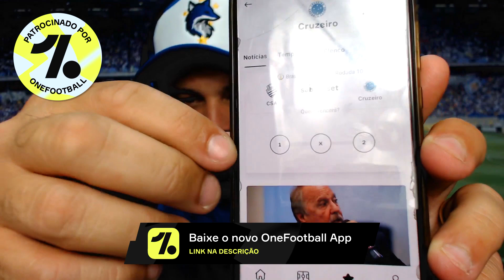🔥 ADILSON BATISTA ACIONA O CRUZEIRO EM DOIS PROCESSOS NA JUSTIÇA DO TRABALHO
Baixe Grátis o ONEFOOTBALL para ANDROID e IOS!!

Adilson Batista acionou o Cruzeiro em dois processos trabalhistas que correm em segredo de justiça. Além de Adilson, seus dois auxiliares também já haviam acionado o clube na justiça. Fora esses processos, Adilson ainda tem cerca de R$600 mil reais de multa contratual para receber do Cruzeiro. O que vocês acharam dessa notícia? Assista o vídeo e deixe a sua opinião nos comentários.